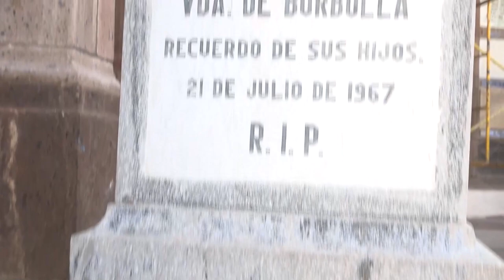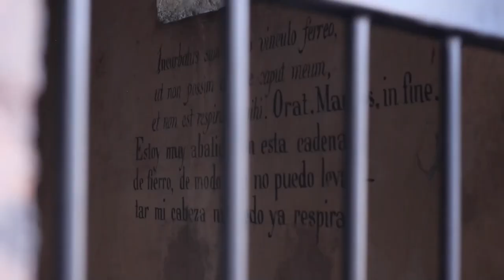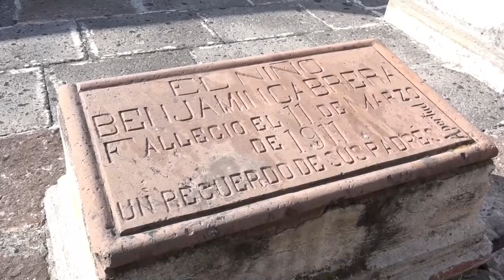El singular Museo de la Muerte atrae visitantes en el centro de México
Los habitantes de San Juan del Río, municipio del centro de México, convirtieron un panteón del siglo XVIII en el Museo de la Muerte, el único en el país que tiene esta vocación y que acapara a los visitantes con motivo del Día de Muertos, que se celebra el 1 y 2 de noviembre.